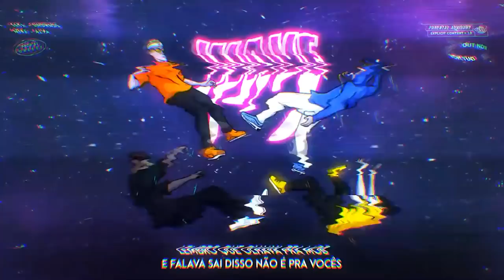Noventa (ES) x EP3 (MG) | 189ª Batalha da Aldeia